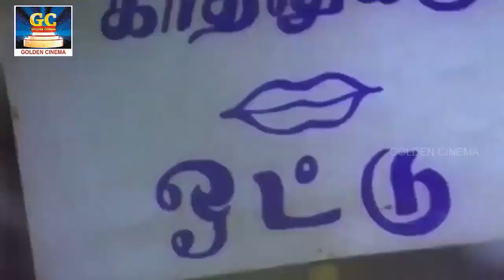புரட்சிக்கலைஞன் விஜயகாந்த் ஜோடி பாடல்கள் | Vijayakanth Love Melodies Tamil.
00:09 - சித்திரமே உன் விழிகள்
05:18 - ஆகாயம் பூ பூக்கும் நேரம்
09:31 - சந்தத்தில் பாடாத கவிதை
13:21 - விழியே விளக்கொன்று ஏற்று
17:30 - அதோ வானிலே நிலா ஊர்வலம்
21:27 - காதல் என்னும் ஏவல் இது
25:04 - கண்ணே வண்ண ரோஜாப்பூ
29:26 - மலர் மஞ்சங்கள் மதுரந்தங்கள்
33:02 - ஒரு தந்தாதானம் ஒரு
37:17 - நான் முக்கா தொட்டு தரேன்
40:52 - தொட்டுப்பாரு குத்தமில்லை
44:46 - ஹேய் மச்ச பச்சக்கிளி

Movies
ShortFilms
Special Programs
Events
Movie News

Winner Videos.